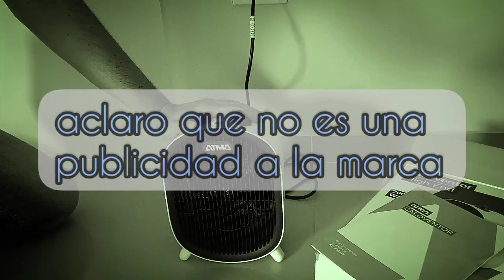Caloventor 2000 watts ATMA con sistema apagado automático por vuelcos.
Probamos este caloventor ATMA de 2000 watts, con 2 niveles de temperatura
1- 1000 watts
2- 2000 watts
Ventilador aire natural.
Apagado automático por sobre-calentamiento
Apagado automático por vuelcos.
Aclaro como lo hice en el video que no es un video de publicidad de la marca ni es un espacio pago.